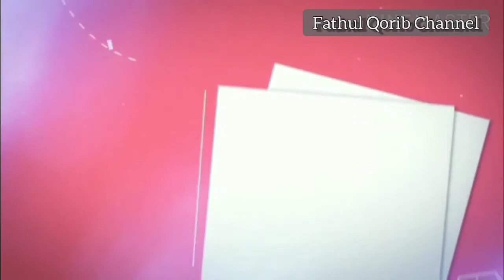rentenir apakah melanggar Hukum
Kali ini, saya ingin berbagi sedikit pengetahuan tentang utang-piutang pada rentenir.

Kata rentenir sudah tidak asing lagi di sebagian rakyat, rentenir atau disebut juga dengan lintah-darat.

Dan pembahasn pada video kali ini adalah, apakah rentenir melanggar hukum?